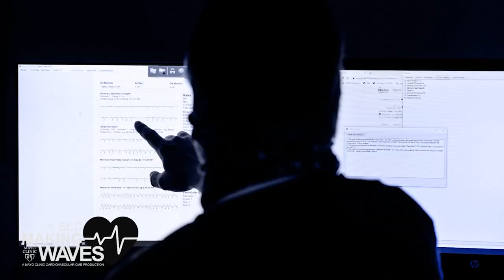Prospective AI-ECG Trials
Mayo Clinic specialists use artificial intelligence (AI)-augmented electrocardiogram (ECG) algorithms to assess ejection fraction, atrial fibrillation, aortic stenosis, comprehensive ECG interpretation; and more. Clinical trials help determine where and how the algorithms can best be used in patient care. Joining us today to discuss AI-augmented ECG algorithms prospective clinical trials is Peter A. Noseworthy, M.D., a cardiac electrophysiologist and director of the Heart Rhythm and Physiological Monitoring Laboratory at Mayo Clinic in Rochester, Minnesota.